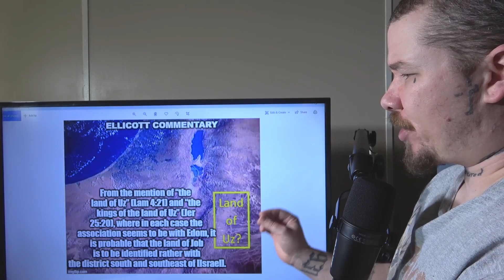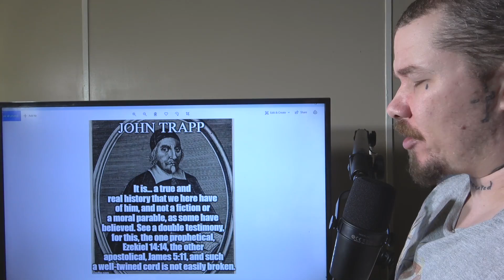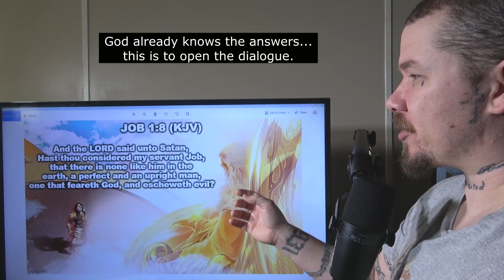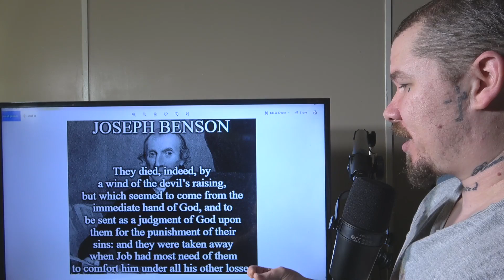DEVASTATING! Bible Study: Job 1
Follow along as we carefully analyze the opening chapter of Job!